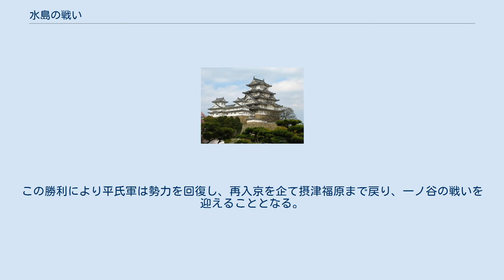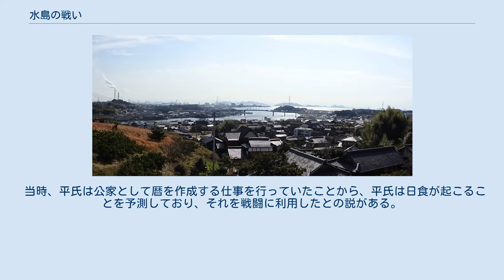水島の戦い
水島の戦い（みずしまのたたかい）は、平安時代末期における治承・寿永の乱の戦闘の一つである。
寿永2年閏10月1日（ユリウス暦1183年11月17日　グレゴリオ暦換算1183年11月24日）、備中国水島（現在の倉敷市玉島）において源義仲軍と平氏軍との間で行われた。
 当時、平氏軍の拠点は讃岐の屋島にあった。
平氏を追討するため、寿永2年（1183年）9月20日に源義仲軍は都を出発して屋島方面へ進軍していったが、閏10月1日、四国へ渡海する前に、水島付近で平氏軍に敗れた。
義仲軍を率いていたのは、義仲の同族である武将足利義清・足利義長兄弟と海野幸広（海野氏）である（『源平盛衰記』）。
 平氏は、軍船同士をつなぎ合わせ、船上に板を渡すことにより、陣を構築した。
源平両軍の船舶が接近し、互いに刀を鞘から抜いて、今にも白兵戦を始めようかという時、平氏の射手が義仲軍へ矢を浴びせかけて戦闘が開始した。
平氏軍は船によく装備された馬を同乗させており、その軍馬とともに海岸まで泳いで上陸した。
最終的に平氏軍は勝利し、義仲軍は足利義清・海野幸広の両大将や足利義長（義清の弟）、高梨高信、仁科盛家といった諸将を失い壊滅、京都へ敗走することになった。
この勝利により平氏軍は勢力を回復し、再入京を企て摂津福原まで戻り、一ノ谷の戦いを迎えることとなる。
 なお、この戦いの最中に95%ほど欠けた金環食が起こったことが、「源平盛衰記」等の資料によって確認されている（参照：「日食#予報の歴史」「日食の一覧#12世紀」）。
 当時、平氏は公家として暦を作成する仕事を行っていたことから、平氏は日食が起こることを予測しており、それを戦闘に利用したとの説がある。